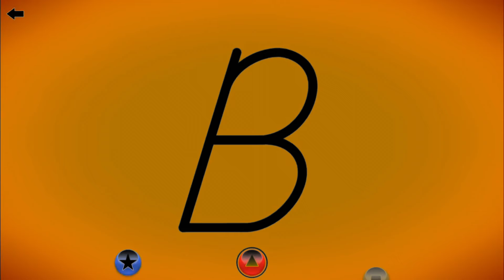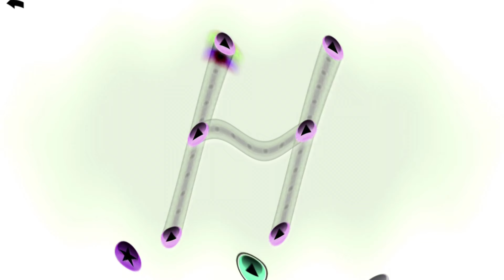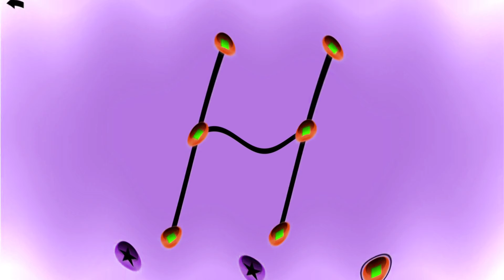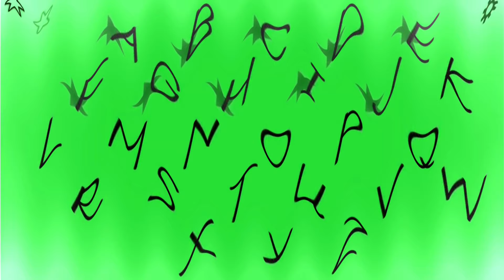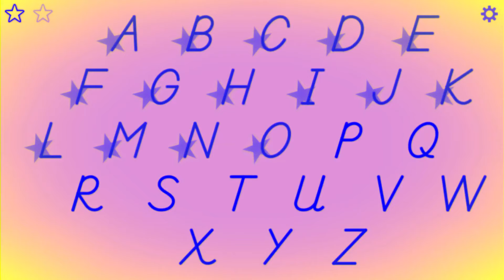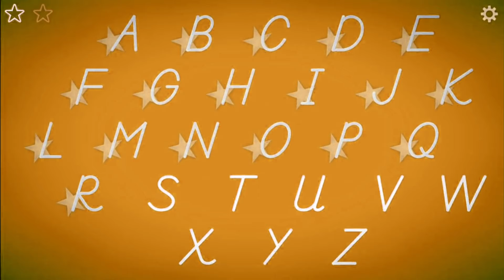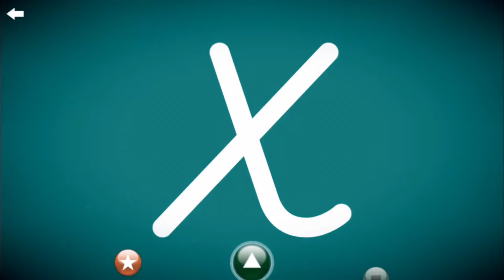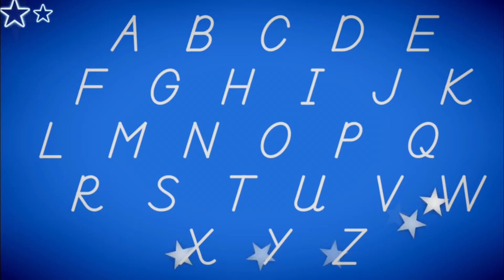LetterSchool Letters D'Nealian Style A-Z Effects